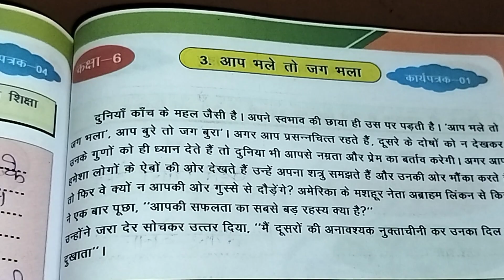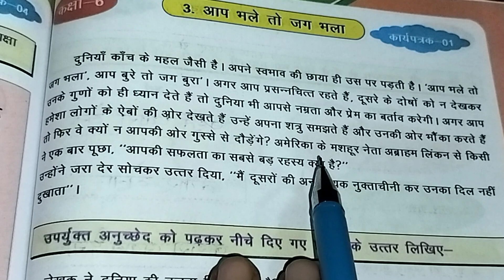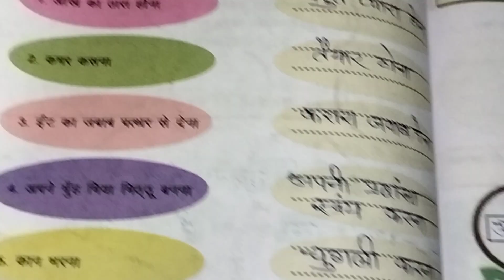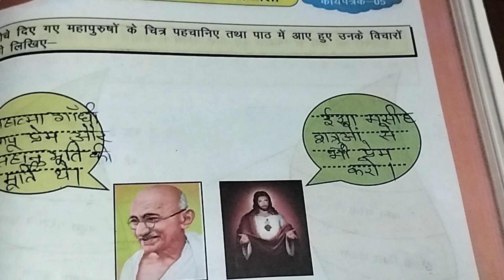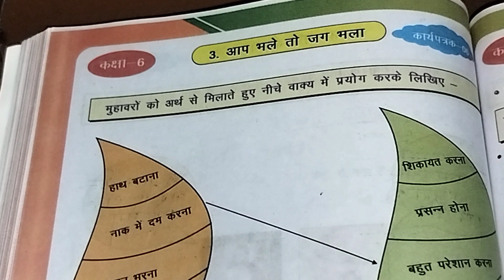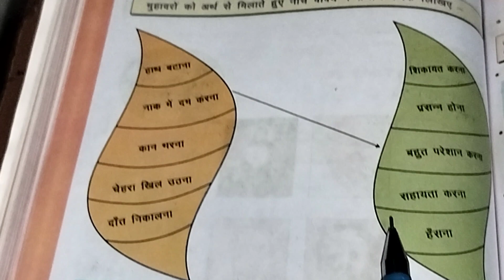workbook Hindi class-6 ||chapter-3||आप भले तो जग भला ||कार्यपत्रक ||कार्यपुस्तिका